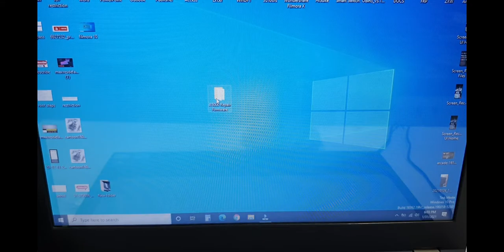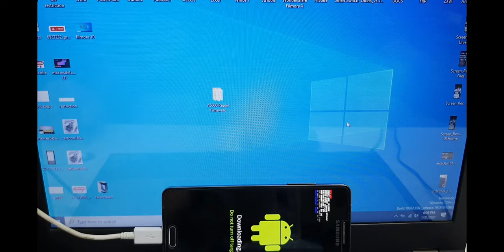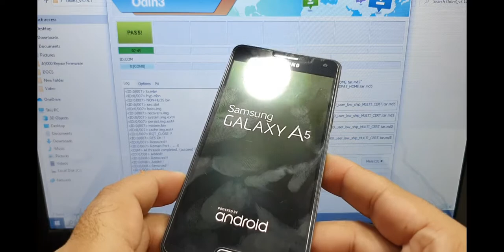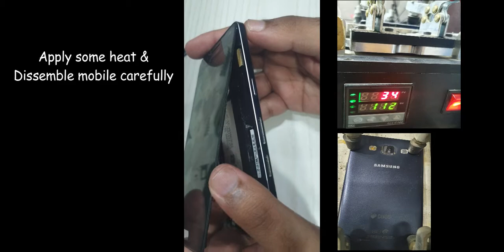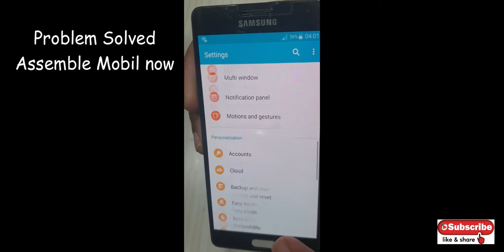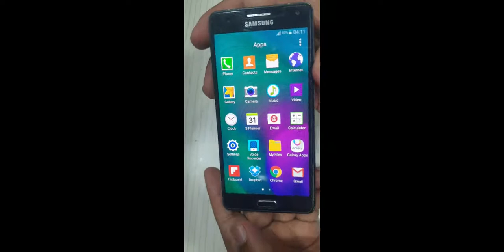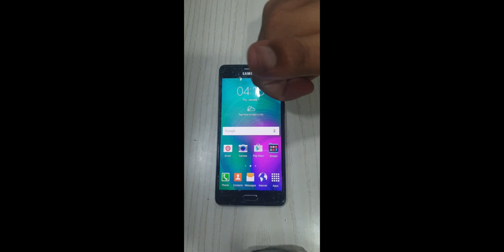Samsung sm-a5000 restarting on logo fix bootloop 100%